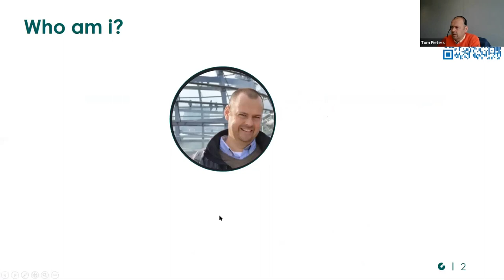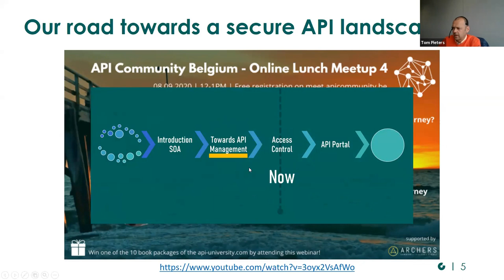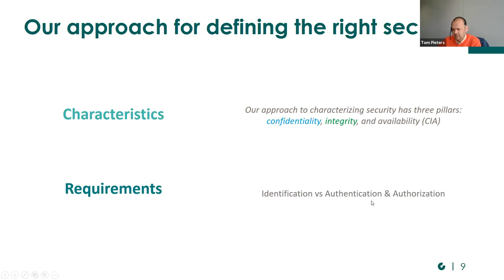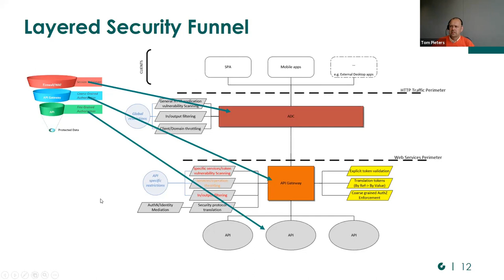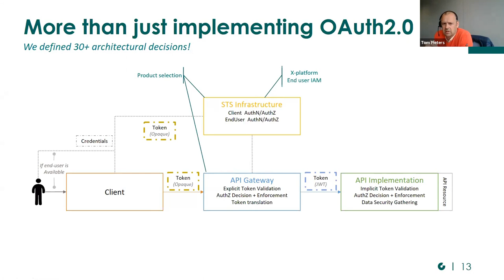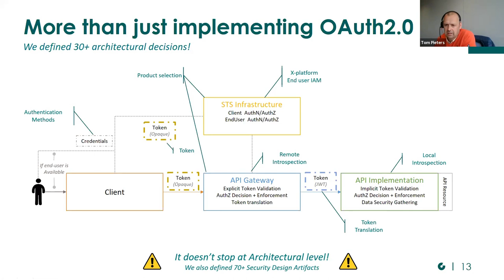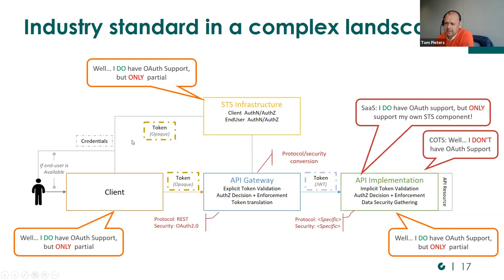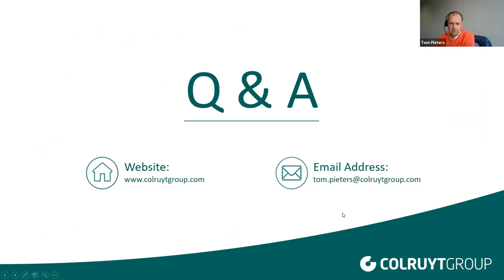The road towards a secure API landscape By Tom Pieters - Security Architect at Colruyt Group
more info on apicommunity.be